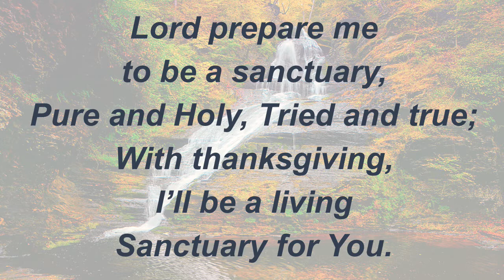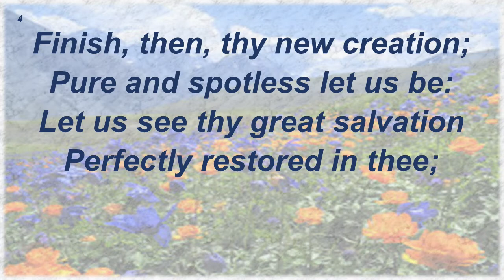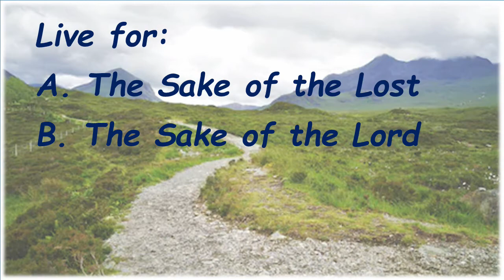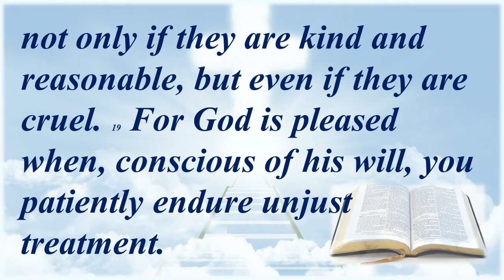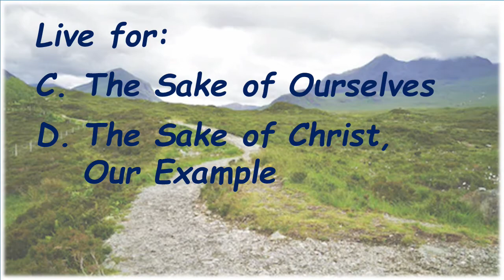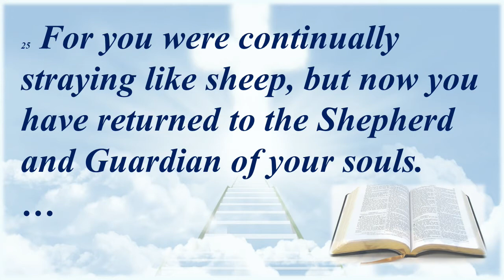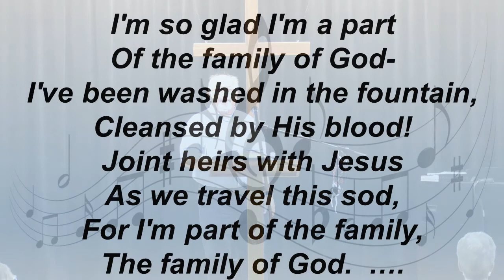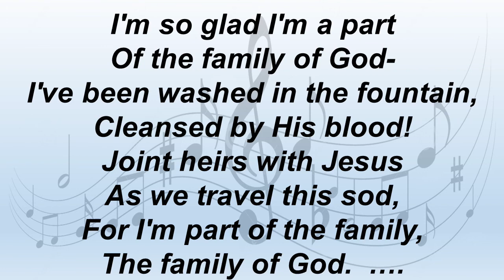Fiesta Grande Community Church; August 2, 2020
“Life of a Believer – Part 2”
1 Peter 2:18-25